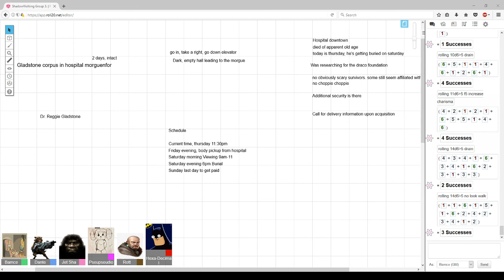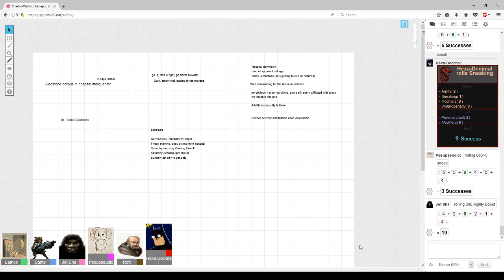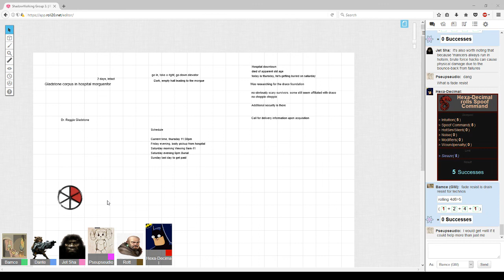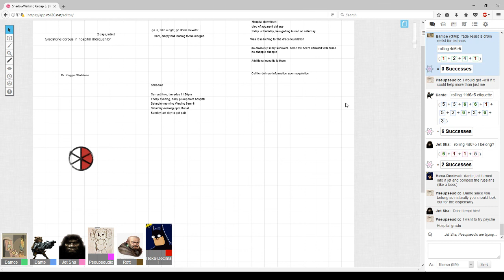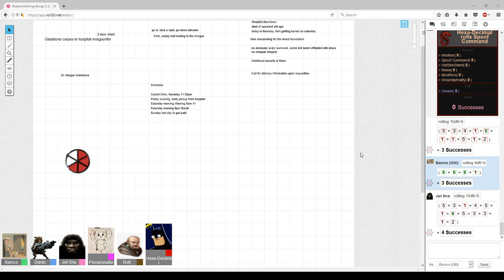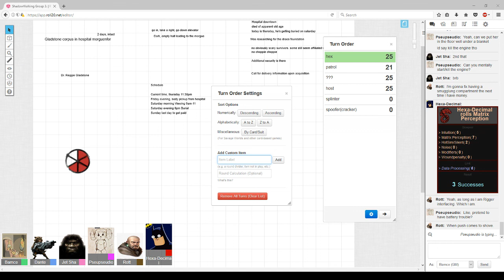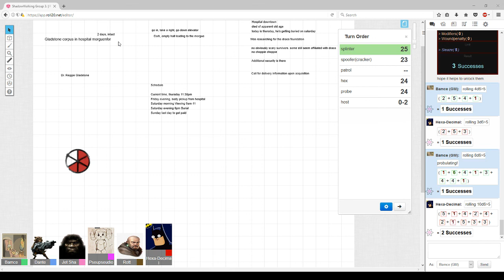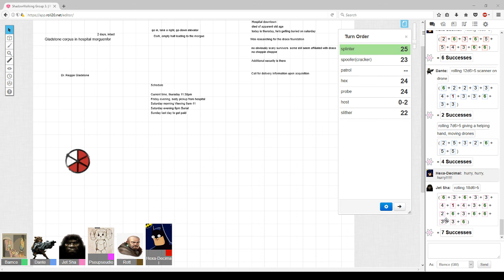Session 5 part 2